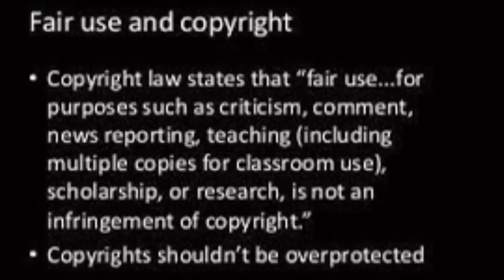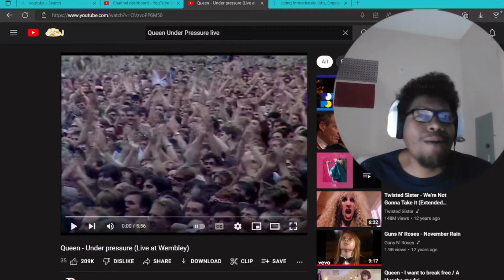Queen under pressure (reaction)￼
￼ Queen under pressure first time reaction